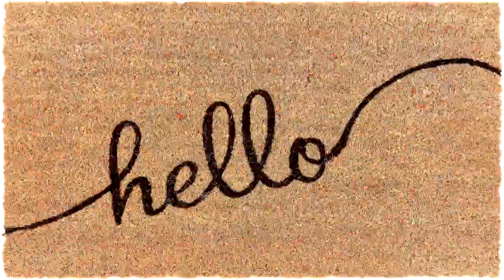CO BY BYŁO GDYBY POWSTAŁ DRUGI SEZON WARIACKIEGO WYŚCIGU? [Pomidor]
Tak naszło mnie na troszkę na teorie. Co by było gdyby powstał Drugi Sezon Wariackiego Wyścigu? Oraz czy oglądalibyście taki sezon? Dajcie znać w sekcji komentarzy!